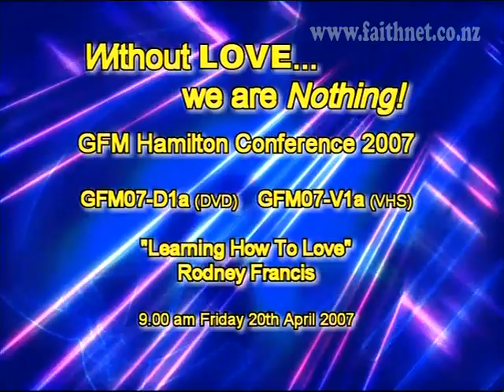GFM07-V1a Rodney Francis "Learning How To Love"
GFM HAMILTON CONFERENCE 2007
Without LOVE...   We Are Nothing!
Hamilton, April 20th - 21st 2007
Rodney Francis has taught in many nations of the world, and is recognized as having an Apostolic-Prophetic ministry. He is the  Founder/Director  of "The Gospel Faith Messenger" Ministry.

This video is presented free to view by Faithnet Media. Faithnet Media is a Christian Ministry, not a business, and we rely on financial support from the Body of Christ. We do value your prayers, and donations are always needed and gladly received with thanks.